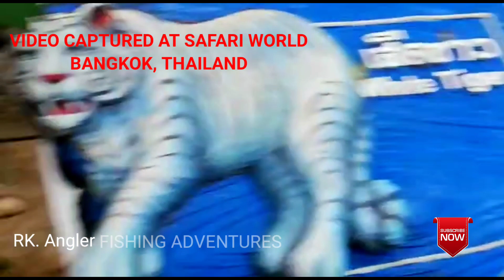WONDERFUL SAFARI WORLD AT BANGKOK, THAILAND # DOLFIN SHOW # WHITE TIGERS# CROCODILES #